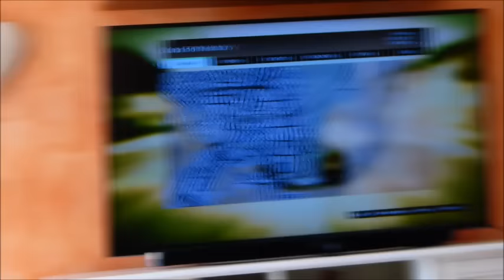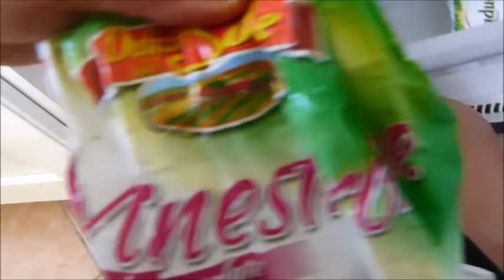Ricetta Hamburger di fagioli e continuiamo a cucinare - Vlogust 30-08-2016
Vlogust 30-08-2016